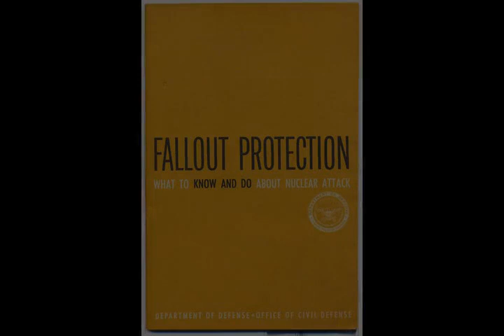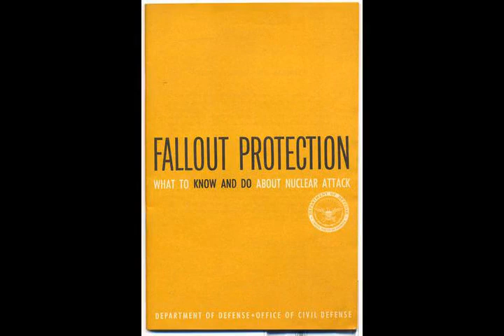Robert McNamara - Wikipedia article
Video summary:
Robert Strange McNamara () (June 9, 1916 – July 6, 2009) was an American business executive and the eighth United States Secretary of Defense, serving from 1961 to 1968 under Presidents John F. Kennedy and Lyndon B. Johnson. He played a major role in escalating the United States' involvement in the Vietnam War. McNamara was responsible for the institution of systems analysis in public policy, which developed into the discipline known today as policy analysis.He was born in San Francisco, California, graduated from UC Berkeley and Harvard Business School and served in the United States Army Air Forces during World War II. After the war, Henry Ford II hired McNamara and a group of other Army Air Force veterans to work for Ford Motor Company. These "Whiz Kids" helped reform Ford with modern planning, organization, and management control systems. After briefly serving as Ford's president, McNamara accepted appointment as Secretary of Defense.

About us:
The AI reader Politics, Business channel helps you learn about Politics, Business. We use Wikipedia articles one of the most reliable sources on the internet. Learn while driving, while at the office, or while relaxing at home. Just turn on our channel and learn about all sorts of historic events and people.